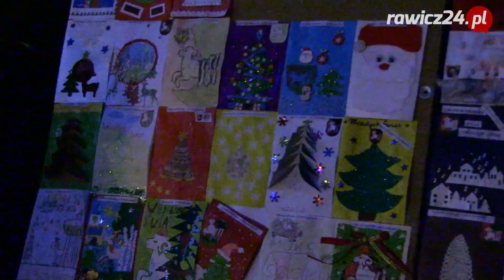Jarmark Bożonarodzeniowy w Bojanowie